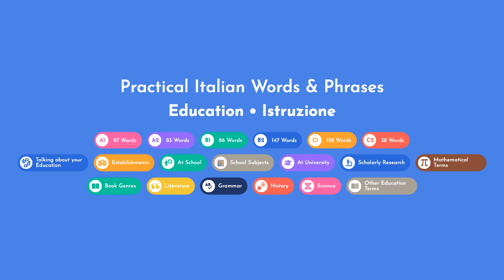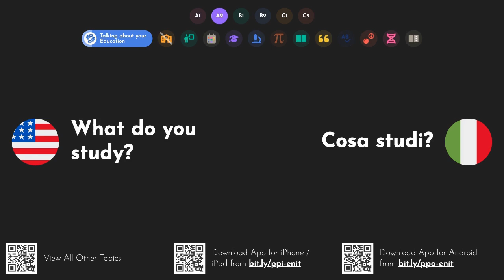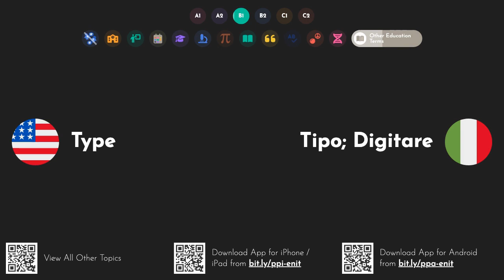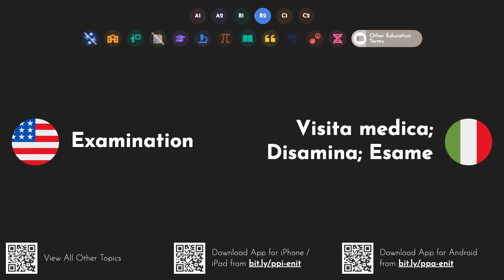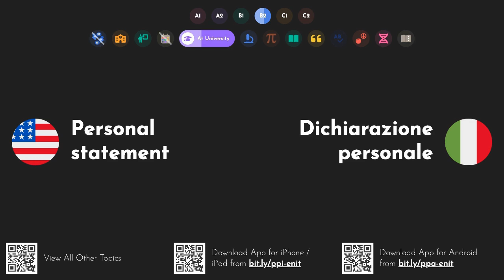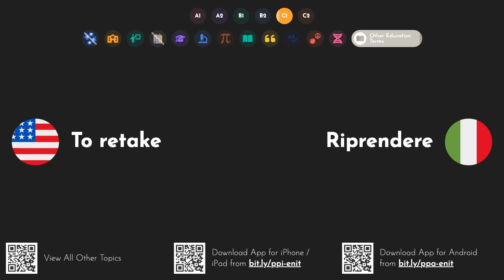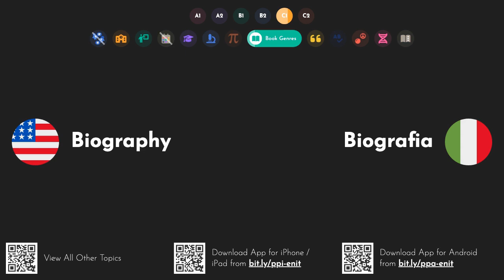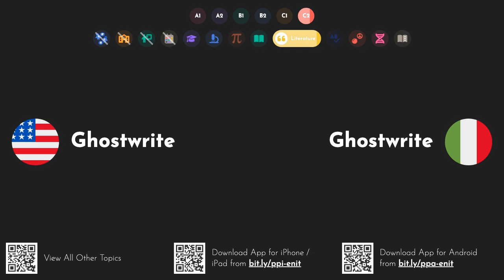Practical Italian Words & Phrases: Education [A1 A2 B1 B2 C1 C2]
iOS App Android App Explore all other videos in this series
Applicazione iOS Applicazione Android Esplora tutti gli altri video di questa serie